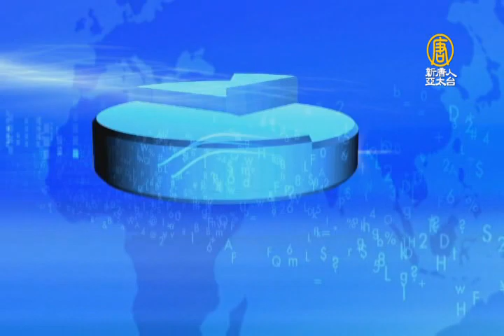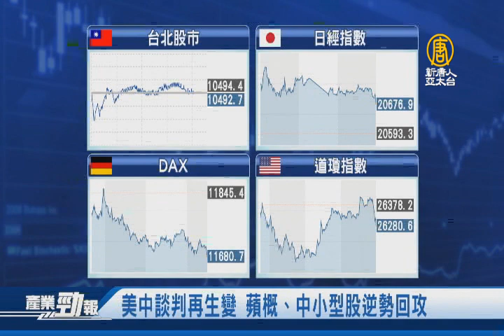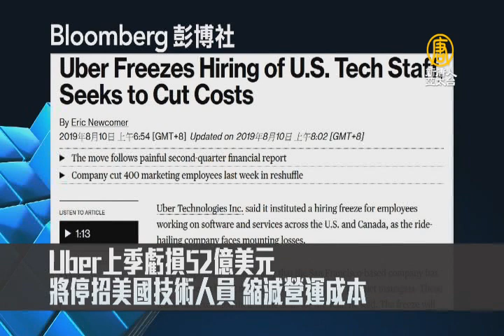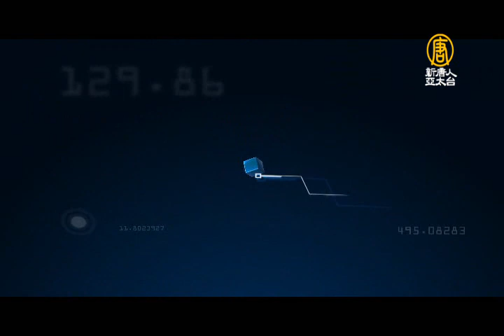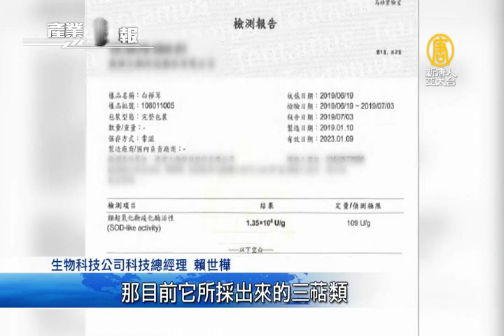傳三星已從比利時採購半導體材料｜重整飛安形象 遠航年底前汰換完26年MD老機｜20190812【新唐人產業勁報】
八月12日，星期一，新唐人帶您看見最新產業動態。

◎美中談判再生變 蘋概、中小型股逆勢回攻

◎台資金匯回專法15日上路 4大產業將受惠

◎重整飛安形象 遠航年底前汰換完26年MD老機

◎菇蕈產業新綠金！直擊台廠白樺茸培育技術